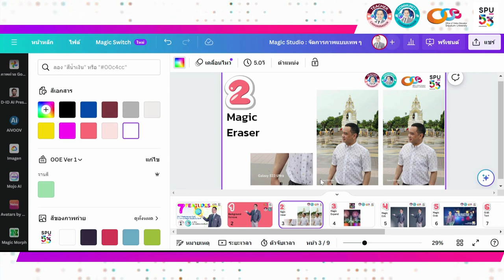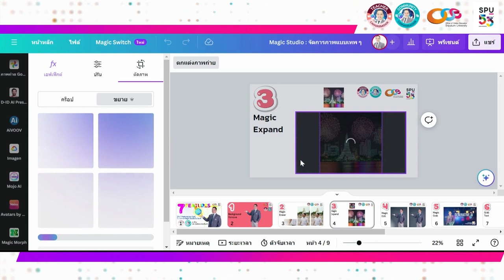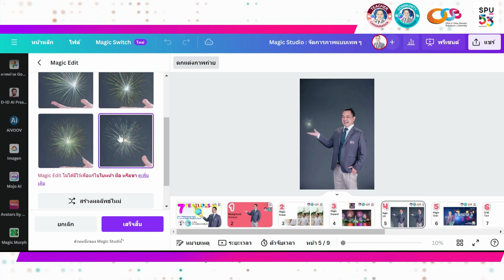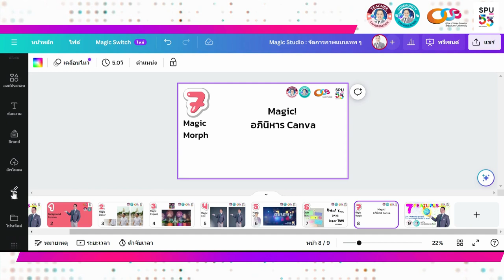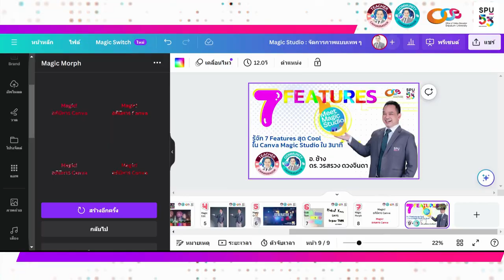7 Features สุด Cool ใน Canva Magic Studio ใน 5 นาที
มาชมการสาธิต 7 Features สุด Cool ใน Canva Magic Studio ใน 5 นาทีกันเลยครับ...

1. Magic Background Remover  : อภินิหารลบพื้่นหลัง
2. Magic Eraser : พลังมูลบส่วนเกินของภาพ
3. Magic Expand : คาถาขยายภาพ
4. Magic Edit : มายาศิลป์
5. Magic Grab :  พลังเวทย์ดึงของจากภาพ
6. Grab Text : มนต์วิเศษดูด Text พร้อม Font
7. Magic Morph : อัศจรรย์แปลง Text

ทุก Feature นี้ Canva for Education ใช้ได้หมด (Pro & NGO ก็ได้ครับ)

ปล.. คำแปลไทยมันคิดยากจัง... 555

6 ต.ค. 66